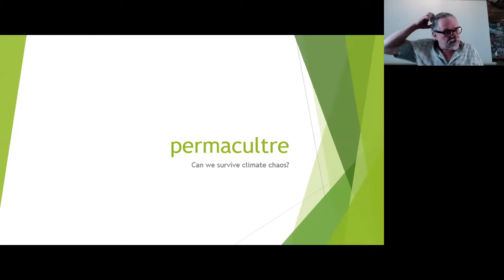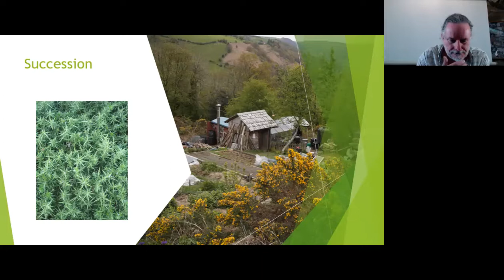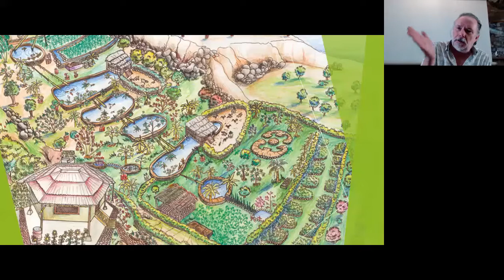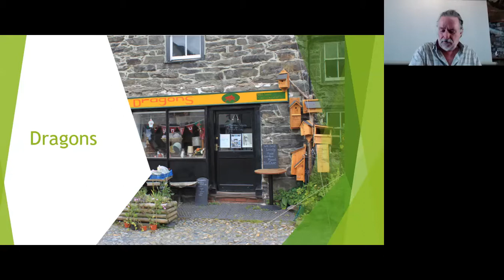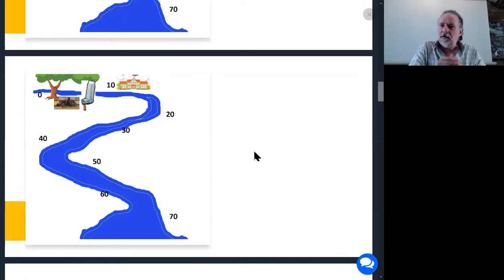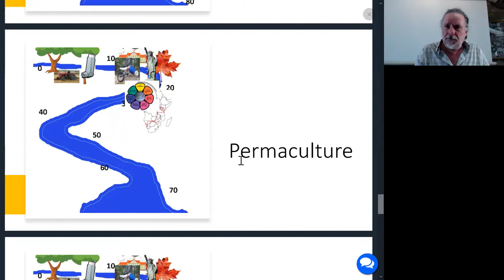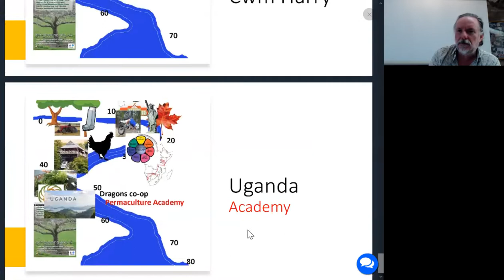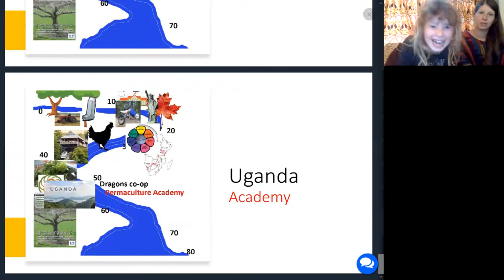PDC lecture 2, Treflach farm 2020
Sector39 are based in Wales and teach permaculture design and co-ordinate permaculture education,. we are currently developing the S39 Permaculture Academy. It is our conviction that permaculture design is one of the most powerful tools available to address the ecological catastrophe that is happening around us. Can we empower people to become active enough to be the solution and not the cause of the problem? We believe this to be possible and this gives us great hope and a positive and creative direction to move forward.